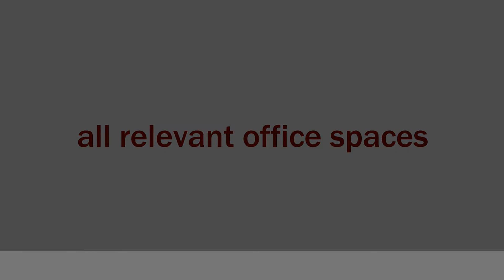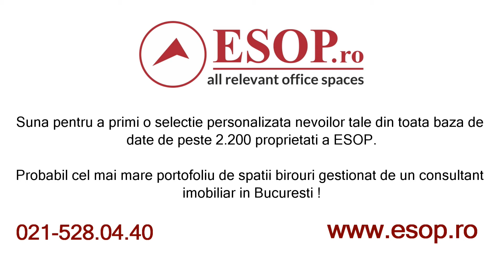Inchiriere Vila Birouri in Zona Beller, Bucuresti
ZONA: CENTRAL-NORD
LOCATIE: BELLER
CATEGORIE SPATIU: Birouri
TIP TRANZACTIE: Inchiriere
TIP IMOBIL: Vila
STATUS IMOBIL: constructie existenta
FINALIZARE:  - 1997
TOTAL INCHIRIABIL: 350 mp
METROU: 5 minute
TRANSPORT PUBLIC: 5 minute
SPATII DISPONIBILE
350 mp-350 mp